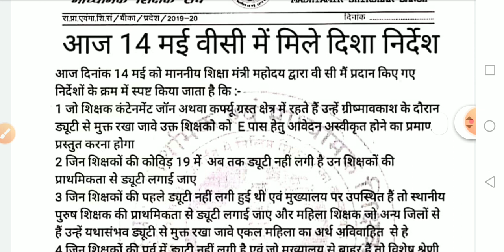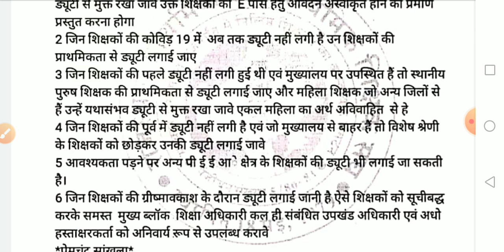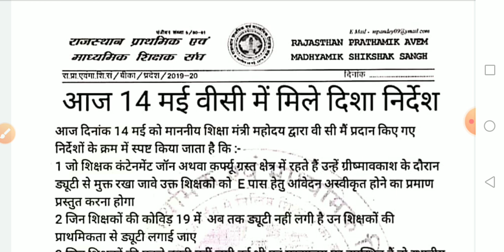आज 14 मई 2020 को VC में माननीय शिक्षा मंत्री जी द्वारा शिक्षकों के लिए प्रदान किए दिशानिर्देश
Regard
Natver chaudhary